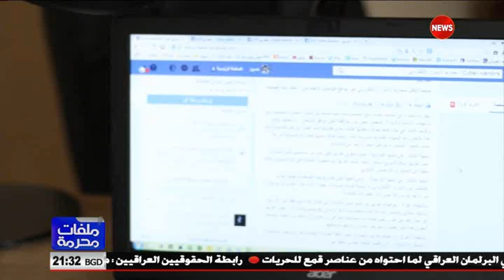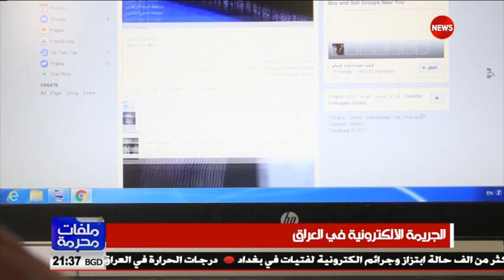مشروع محاربة الابتزاز الالكتروني من قبل مجموعة من الشباب ..ملفات محرمة ..الشرقية نيوز